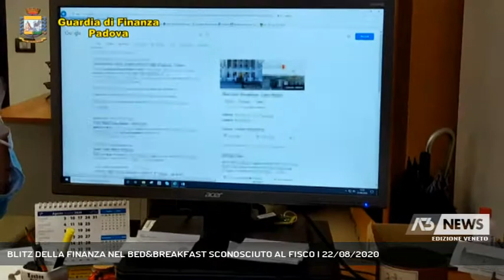BLITZ DELLA FINANZA NEL BED&BREAKFAST SCONOSCIUTO AL FISCO | 22/08/2020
A3 NEWS Veneto 22/08/2020 - PADOVA - Era regolarmente pubblicizzato su siti internet e motori di ricerca ma dimenticava regolarmente di fare la dichiarazione dei redditi, il titolare di un bed&breakfast di Padova controllato dalla Guardia di Finanza.  || Dal 2013 ospitava ogni anno turisti, studenti, persone che transitavano nella città di Padova nel suo bed&breakfast di Via Trieste a ridosso del centro storico e della stazione ferroviaria. Peccato che nonostante un primo richiamo di polizia locale e guardia di finanza abbia continuato a "dimenticare" di regolare le sue pendenze con il fisco. Nei guai è finito un cittadino italiano che per anni non aveva tenuto registri e scritture contabili evadendo circa trecentomila euro. Un primo controllo fatto da polizia locale e questura aveva portato a una verifica per gli anni dal 2013 al 2016. Una seconda verifica, attraverso il portale SIATEL-PuntoFisco aveva fatto nascere sospetti al personale del comune di Padova che aveva fatto una nuova segnalazione alle Fiamme Gialle. Non solo evasione, all'interno della struttura lavorava in nero un addetto. Per questo il titolare del bed&breakfast dovrà pagare una multa di 1500 euro. - Servizio Chiara Gaiani, immagini - Esterni, montaggio Cristian Roque Allende - Segui Antenna Tre anche sul digitale terrestre! Visita il sito